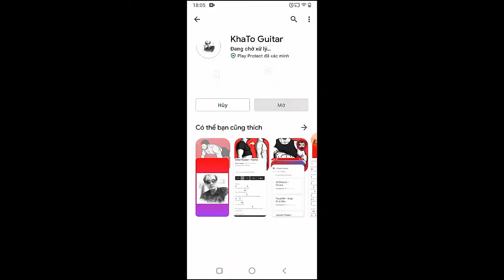Russ - Last Night | Guitar Tutorial